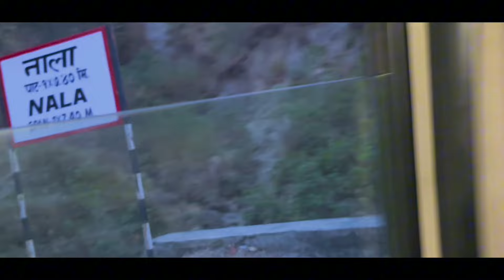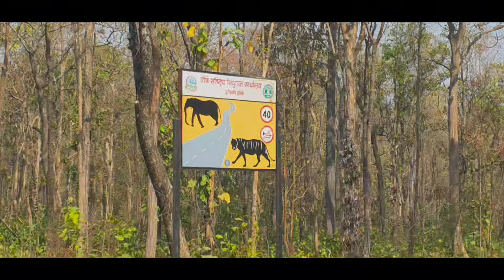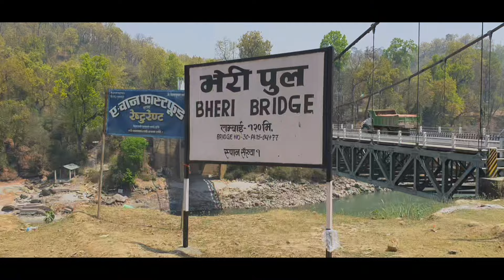❤️Day 1 to Day 3 Of Pokhara to Rara Mugu Trip✨Wait for day 4 video for Amazing vibes 😜